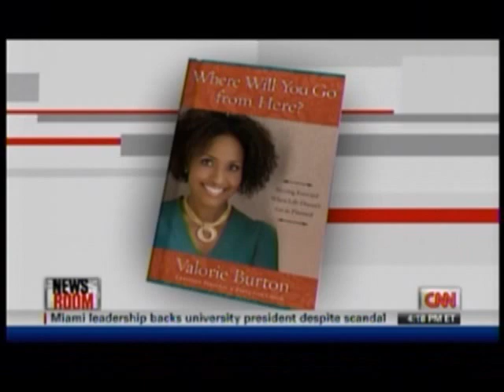Valorie Burton on CNN: How to Get Noticed by Your Boss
Life Coach Valorie Burton, author of Where Will You Go from Here? talks about ways to get noticed in the workplace and gives strategies on getting promoted. Interviewed by CNN anchor Fredricka Whitfield.